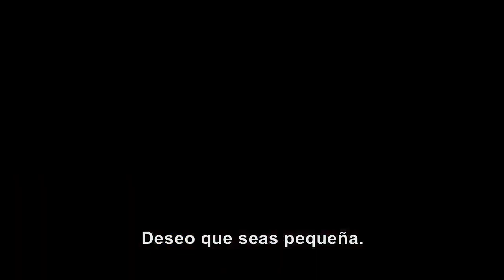PEQUEÑA OTRA VEZ | TRAILER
Regina Hall de "Viaje de Chicas" y Marsai Martin de "Black-ish" interpretan a Jordan Sanders. Hall como la versión adulta de una Jordan determinada, magnate de la industria tecnológica; y Martin cómo ella misma a los 13 años de edad, quien despierta en su actual casa momentos antes de una presentación de vida o muerte. Issa Rae de Insecure, interpreta a la asistente de Jordan, April, la única al tanto del secreto que guarda su jefa, quien la ha atormentado día tras día y se encuentra atrapada en un extraño cuerpo adolescente mientras todo en su vida se encuentra en riesgo. Pequeña es una nueva e irreverente comedia acerca del precio del éxito, el poder de la hermandad, y tener una segunda oportunidad para crecer y brillar.